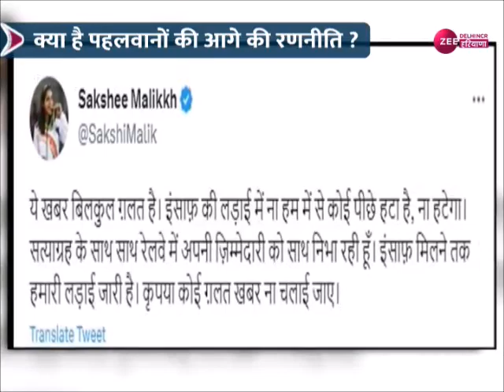आज की बहस : पहलवानों का आंदोलन , क्यों फैल रहा कन्फ्यूजन ? Wrestler Protest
आज की बहस  : पहलवानों का आंदोलन
क्यों फैल रहा कन्फ्यूजन ?